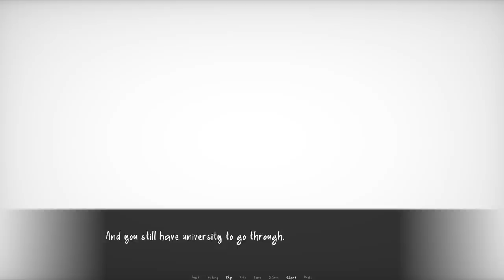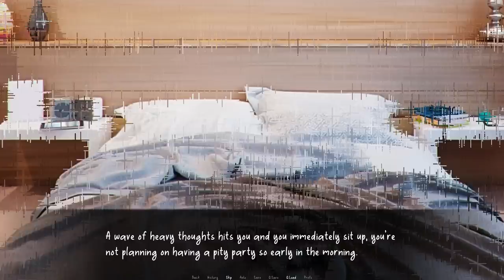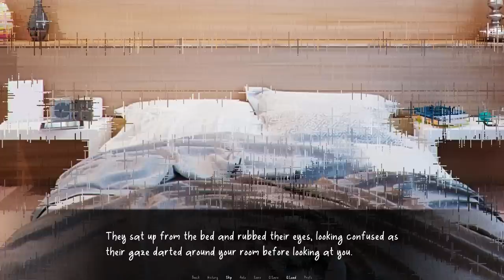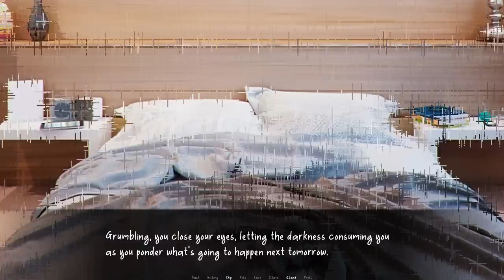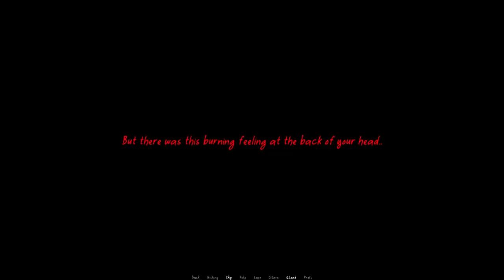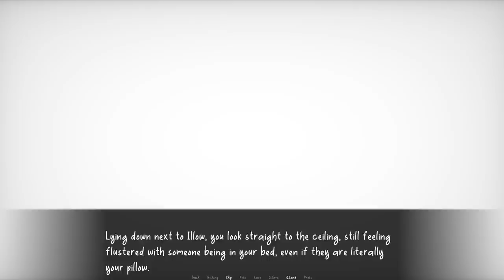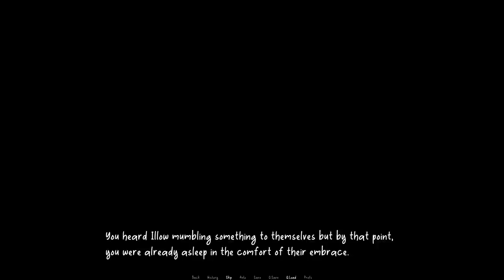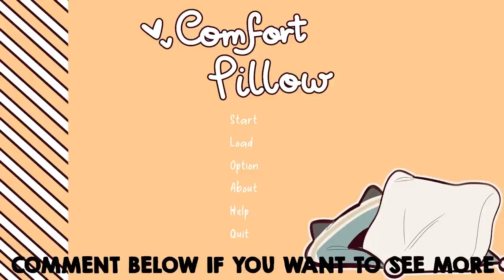Who Is This Strange Person On Your Bed? Comfort Pillow - ALL ENDINGS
Another day with nothing else to do, you decided to just sleep it all away, turning your head, you reached out to take in your comfort item to accompanied you in your deep slumber. However, what greeted you was a strange person on your bed...

Comfort Pillow - ALL ENDINGS